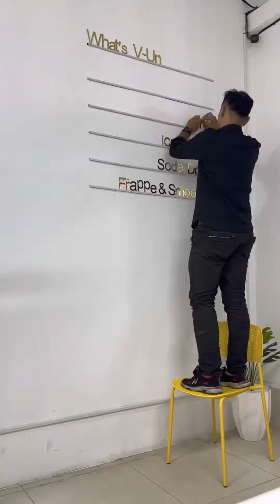Mini Café Decor 💙💙with song Hot Boy 2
Hot boy 2 make us Chilllllllll